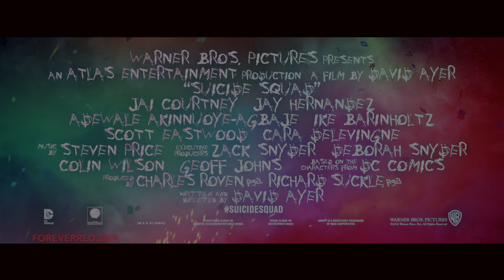Anime Squad - Blitz Trailer (Suicide Squad Parody)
I know what you're all are thinking "WHERE'S THE CIVIL WAR TRAILER" it is coming along, I just had to wait for a certain anime to release in order for it to be finished for Spidey ;) (can you guess who it is).

Also, yes, I changed Joker again. I want you to tell me which out of the four should continue to to be Joker (Hisoka, Dio, Orochimaru, or Kimblee). I wanted to try using Hisoka mainly because he has that Joker look, and so if you all like him best as Joker I'm gonna go back and re-do the other trailers. As well as fix LanFan as Katana. Now ON TO THE TRAILER. This took forever, a lot longer than usual... I was doing Apocalypse, Civil War, Star Wars, Dr. Strange and THIS all at the same time, so thank you for your patience. Hopefully I'll have them all done within the week.

Spike Spiegel as Deadshot
Hisoka as The Joker
Shiro as Harley Quinn
Kuvira as Amanda Waller
Grimmjow Jaegerjaquez as Boomerang
Kakashi Hatake as Rick Flag
Greed as Killer Croc
LanFan as Kitana
Ace as El Diablo
Kakuzu as Slipknot
Shikamaru as (whoever Scott Eastwood is)